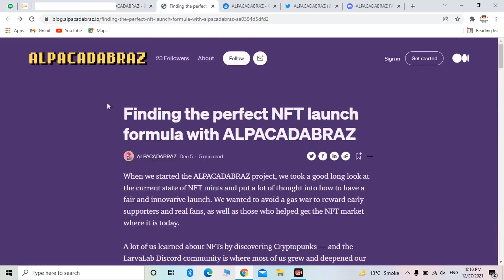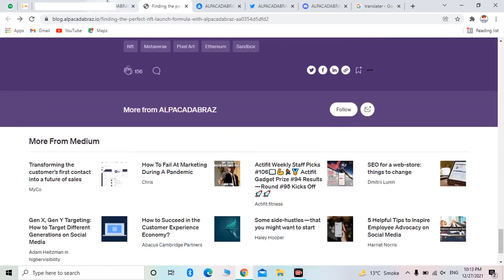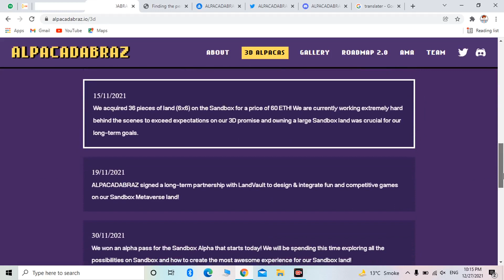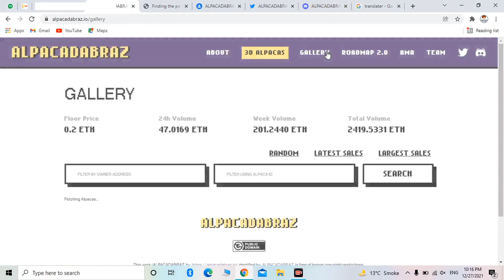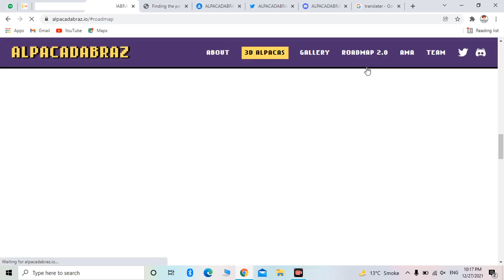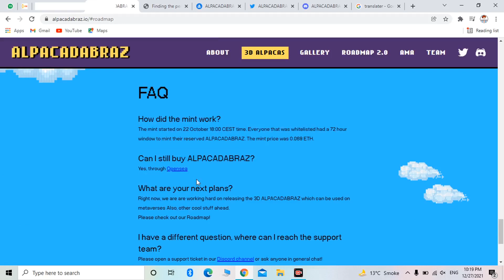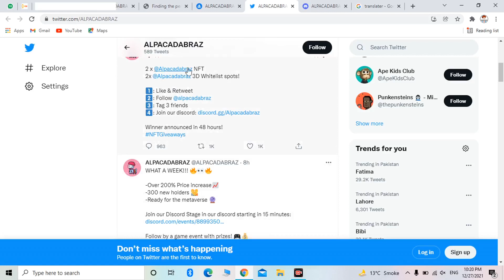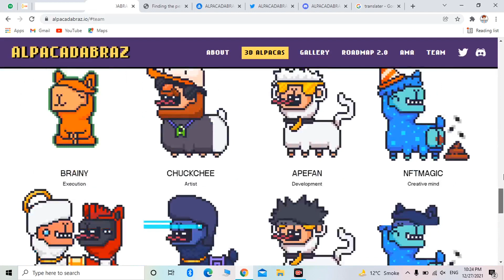💎ALPACADABRAZ.IO NFTs Gaming Project Review | How To Mint NFTs | Details About Roadmap & Features 🤑💰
ALPACADABRAZ.IO